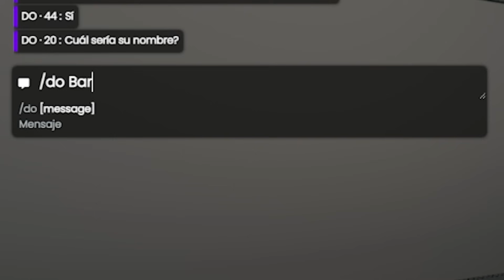#10 CLICKSENSE - MATO AL AMOR de MI VIDA.